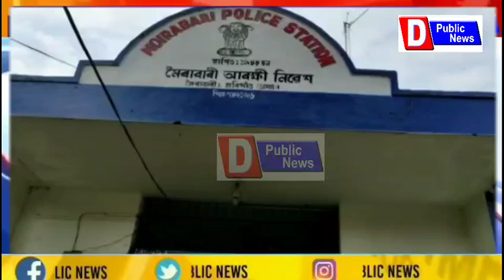নগাঁও আৰক্ষী অধীক্ষকৰ ড্ৰাগছৰ বিৰুদ্ধে অভিযান আনফালে মৰিগাঁও জিলাৰ মৈৰাবাৰীত চুৰান্ত শাস্তি প্ৰদান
* এফালে নগাঁও আৰক্ষী অধীক্ষকৰ ড্ৰাগছৰ বিৰুদ্ধে মাৰাথন অভিযান আনফালে মৰিগাঁও জিলাৰ দাতিকাষৰীয়া মৈৰাবাৰীত ৰাইজৰ আদালতত চুৰান্ত শাস্তি প্ৰদান এজাক ড্ৰাগছ আসক্তক